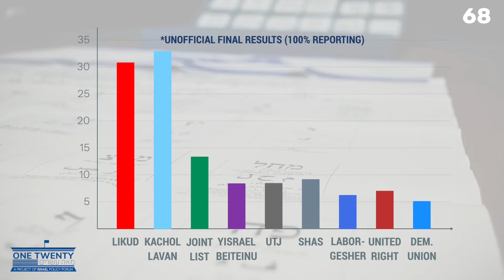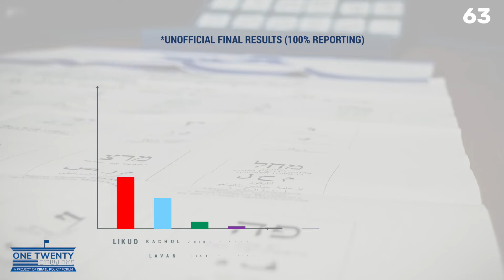This Week in 120 Seconds: 9/20/19